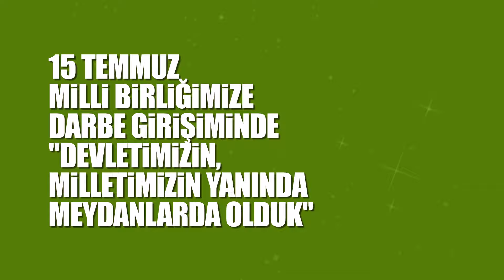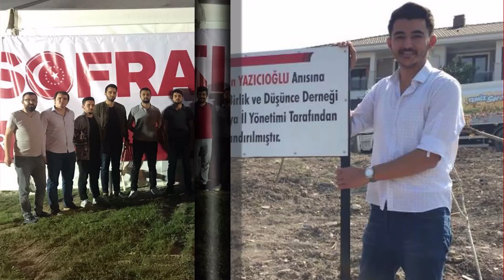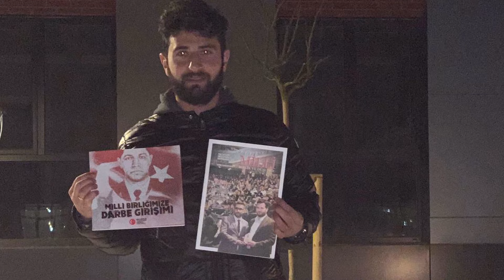MİLLİ BİRLİĞİMİZİN 3 NCÜ YILI